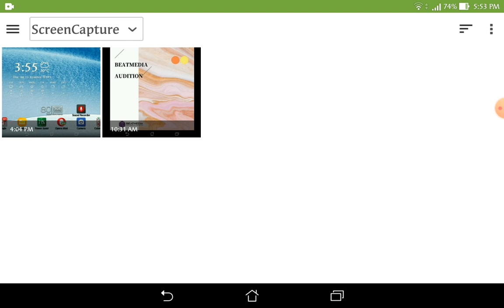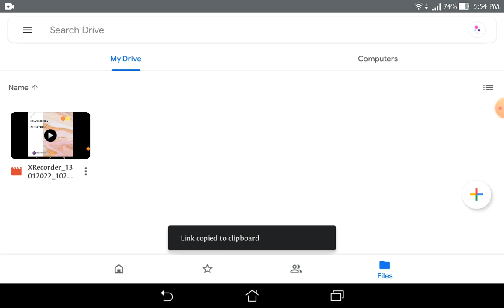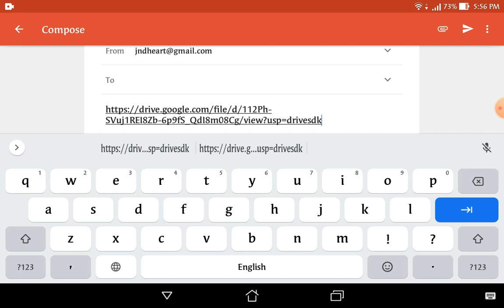How to use google drive